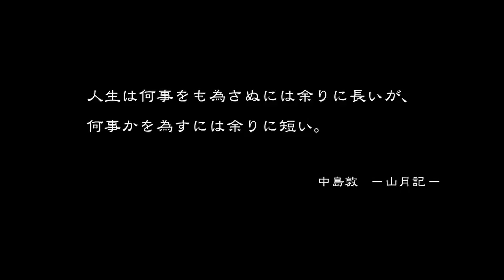Yakuza Ishin - PS4 Trailer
New trailer for Yakuza Ishin for PlayStation 4, set as a launch title for the PS4 in Japan. Yakuza is developed by SEGA.